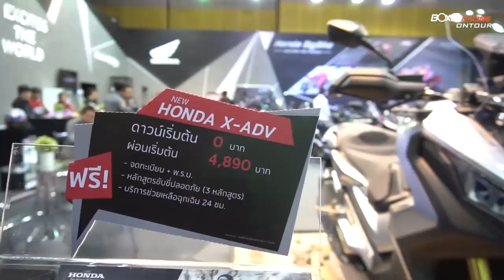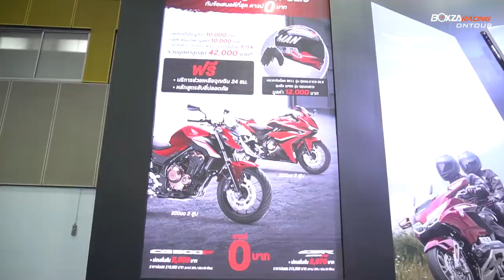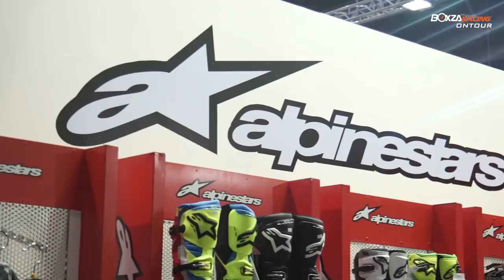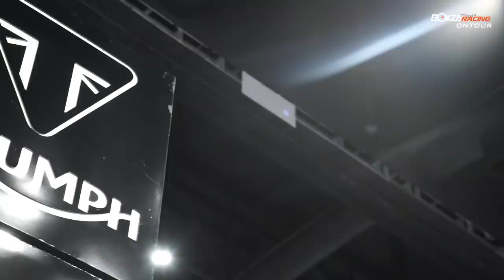Johnza On Tour สัมผัส Big Bike พร้อมโปรโมชั่นเด็ดในงาน BIG Motor Sale 2018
BIG Motor Sale 2018 เปิดฉากขึ้นแล้วอย่างยิ่งใหญ่ โดยค่ายมอเตอร์ไซค์ให้การตอบรับเข้าร่วมงานอย่างล้นหลาม ยกสองล้อตัวทีเด็ดในค่าย พร้อมโปรโมชั่นแรงสุดแห่งปีมาสมนาคุณให้กับลูกค้าแบบเต็มอิ่มภายในงาน ซึ่งในปีนี้ BoxzaRacing ยังคงพาทุกท่านไปสัมผัสบรรยากาศภายในงานอย่างไม่อั้น ในรายการ Johnza On Tour ตะลุยงาน BIG Motor Sale 2018 โดย คุณจอห์น อริยะพงษ์ เจริญสุข ซึ่งทุกท่านจะได้พบกับการเปิดตัวมอเตอร์ไซค์พร้อมโปรโมชั่นสุดว้าวจากแบรนด์ชั้นนำมากมาย ไม่ว่าจะเป็น Honda, Yamaha, Suzuki, Motoplex Bangkok, BMW, PTT รวมถึง Triumph ที่เรียกได้ว่าหอบเงื่อนไขที่มิอาจปฏิเสธได้มาร่วมงานกันอย่างคับคั่งในงาน BIG Motor Sale 2018 ที่จัดขึ้นตั้งแต่วันนี้ – 26 สิงหาคม 2561 ณ ไบเทค บางนา เพื่อไม่ให้เสียเวลา เราไปชมกันเลยดีกว่า ว่าแค่ละบูธมีอะไรเด็ดๆ ให้ชาว BoxzaRacing ได้สัมผัสกันบ้าง